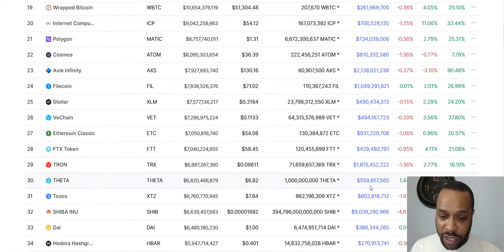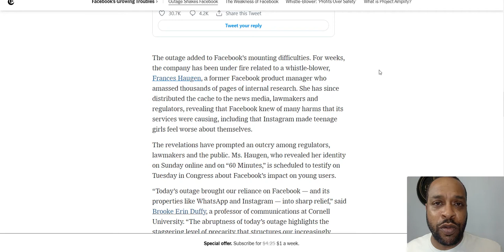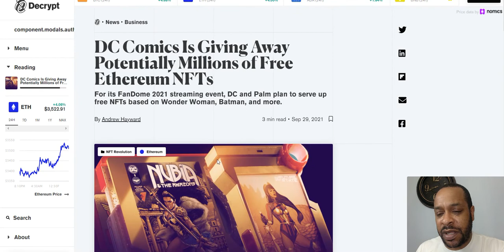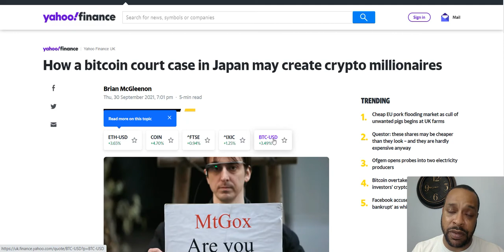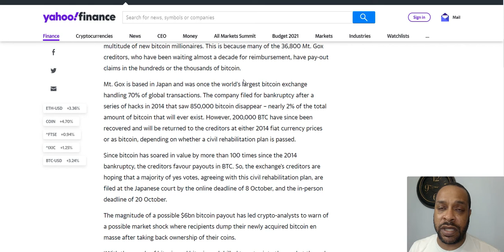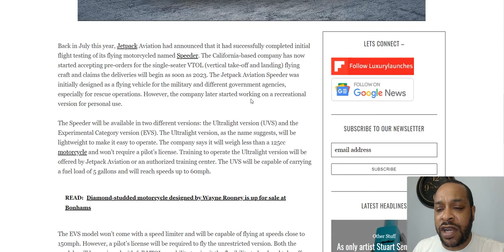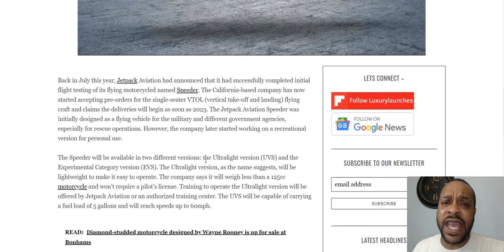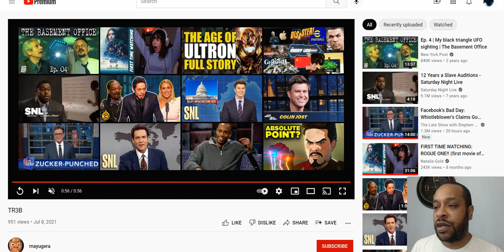Speeder Bikes In 2023, Visa's Universal Solution For Cryptos, When Not To Work Out, DC Comics NFTs